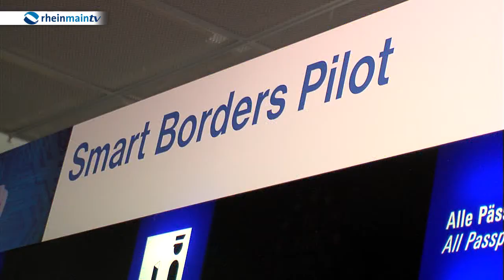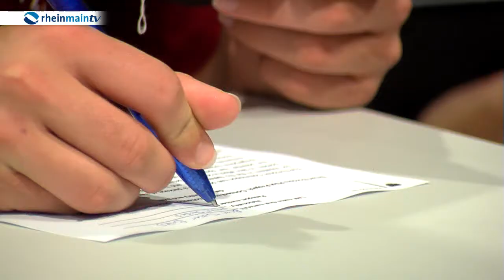Neues Grenzkontrollsystem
Am Frankfurter Flughafen hat unter dem Titel "Smart Borders" ein Pilotprojekt begonnen, das neue Techniken für effizientere Grenzkontrollen testen soll.